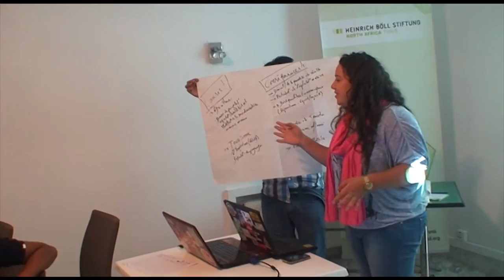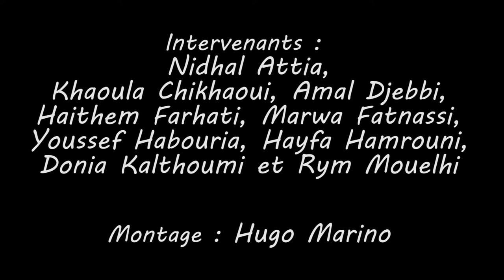Jeunes engagés des deux rives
Un film réalisé dans le cadre du projet "Jeunes engagés des deux rives". Les images ont été tournés en partie durant le Tunis Climat Tour et le Forum Social Mondial 2015, ainsi que durant la CoP 21 à Paris.
Le film présente un partie des jeunes racontant leur vision de l'engagement politique et environnementale.